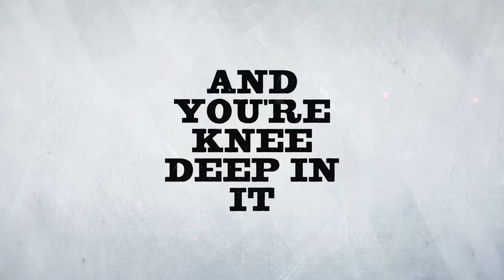BITCH Official Lyric Video - MontanaTaylor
'BITCH' Official Lyric Video by Montana Taylor

A song I wrote to help empower women. Enjoy!

Lyrics: You're rude to the waitress and you never tip
You don't open doors and you'd never admit
When you know you're wrong and you're knee deep in it

You wanna drink so I gotta drive
It's a full time job keeping you alive
You want me to be the man in this relationship
And you say I'm the bitch

Well I'm the bitch who knows how to say no
I'm the bitch who will tell you where to go
If I'm the bitch, yeah your work is done
Cuz you're the bitch who turned me into one

You go out with the boys but I gotta be chill
You wanna stay for the night but I pay for the pill
You're a roll over Casanova once you've had your thrill

When you don't get your way you say that you're done
Or get moody like it's your time of the month
It sure is funny and honey it sure is rich
When you say I'm the bitch